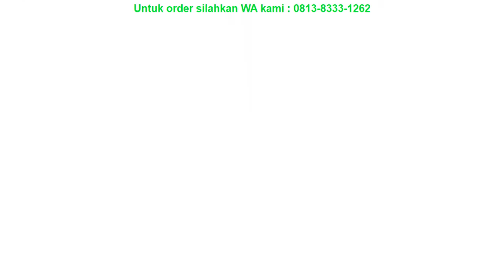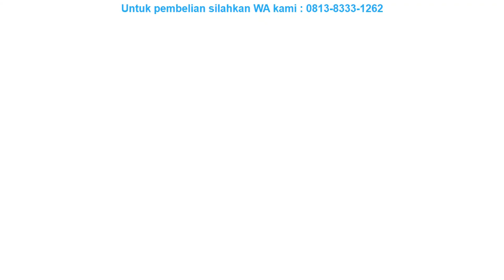Grosir H&M Short pant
Terlaris !!! H&M Short pant di  Ciwaru

Hi selamat datang di channel kami. Pada kesempatan ini Kita ingin memberikan review harga H&M Short pant.

Untuk infomasi pemesanan bisa menghubungi Kami via WA : 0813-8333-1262
Jangan lupa sertakan Kode Unik Produk saat melakukan pemesanan.

Kode Unik Produk : [2FP5013]

Selain H&M Short pant Saya punya informasi menarik lainnya seperti